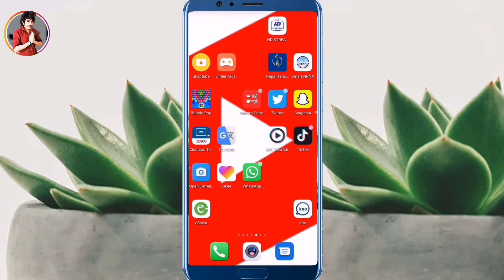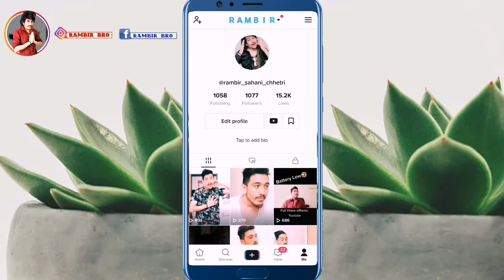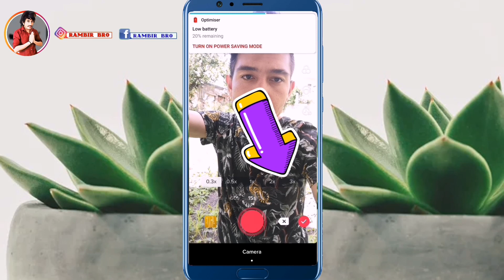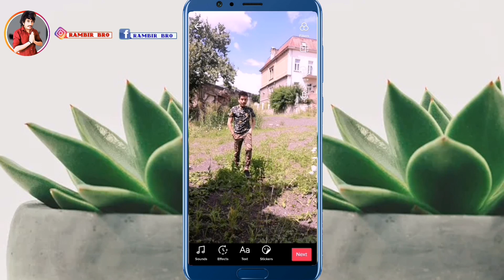Tik टोक मा Slow Motion भिडियो Kasari बनाउने || How To Make Slow Motion Video On TikTok